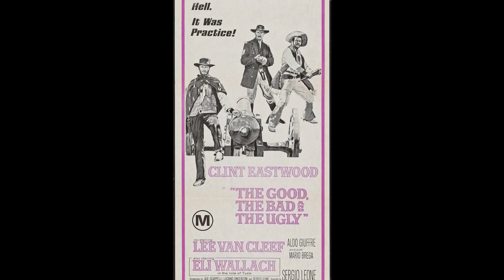続・夕陽のガンマン 3 - Il Buono, Il Brutto, Il Cattivo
Ennio Morricone
C：　Clint　Eastwood　、Lee　Van Cleef　、Eli　Wallach